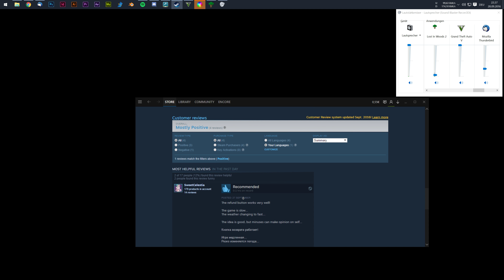LOST IN WOODS 2 Review lostinwoods2 4k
GPU: GeForce GTX 980 x 2
CPU: Intel(R) Core(TM) i7-5820K CPU @ 3.30GHz
Arbeitsspeicher: 32 GB RAM (31.83 GB RAM verwendbar)
Aktuelle Auflösung: 3840 x 2160, 60Hz
Betriebssystem: Microsoft Windows 10 Pro